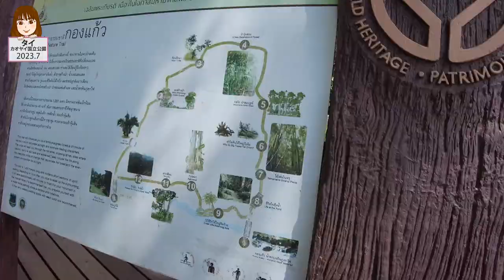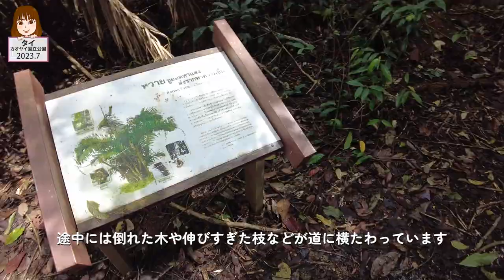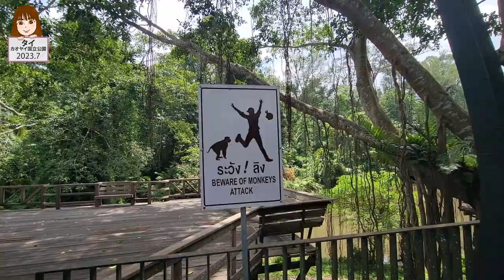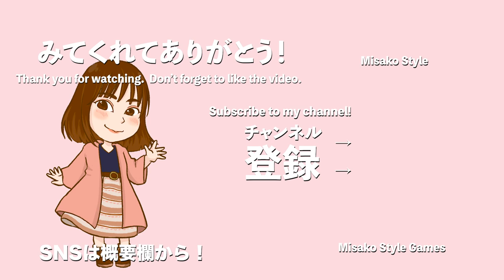【Vlog】タイ カオヤイ国立公園に行ってきた！ 【アラフォー女旅】みさスタ